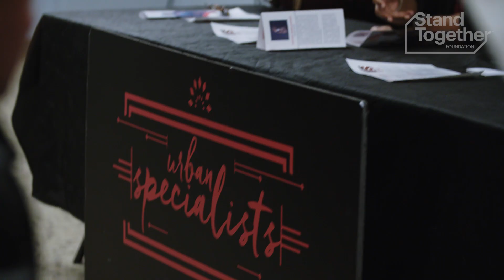Stand Together Foundation Catalyst: Urban Specialists